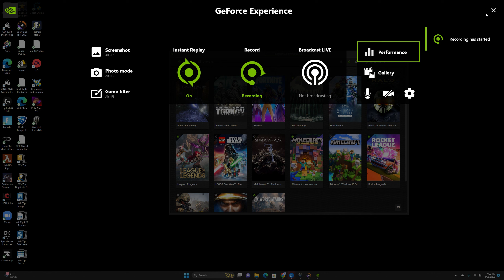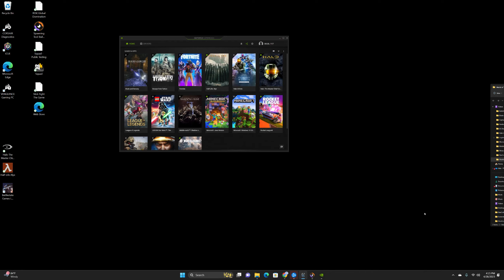Just Nuke Them Lol (T V Z) Dart